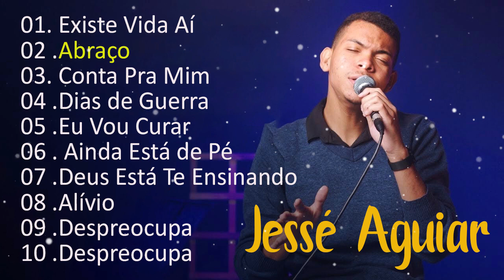Jessé Aguiar As Melhores Músicas Gospel Mais Tocadas 2023 - [ Alívio, Deus Está Te Ensinando,.....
💕Bem vindo ao Canal: Jessé Aguiar Fãs
💕Bem vindo ao: Jessé Aguiar Fãs

Listen to the latest music playlists of: Jessé Aguiar Fãs
►Jessé Aguiar Fãs - Official youtube channel specializing in music distribution products in Brazil
►Jessé Aguiar Fãs release of popular music products in Brazil